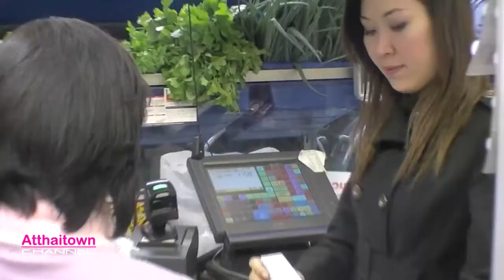มาทำความรู้จักกับ แม่เช็ง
htpp:// - วันนี้เราจะมาทำความรู้จักกับ แม่เช็ง เจ้าของร้าน Grocery แม่เช็ง และ ร้านอาหาร chilli Cha Cha